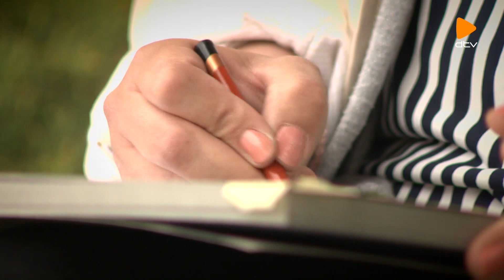Sarkadi Adrienn portré - Debreceni Színképek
Tehetsége ellenére sokáig nem foglalkozott komolyan a művészettel Sarkadi Adrienn. A kétgyermekes debreceni édesanya néhány éve kezdett el újra rajzolni. Nem is akárhogy! A következő percekben az Ő történetét ismerhetik meg!